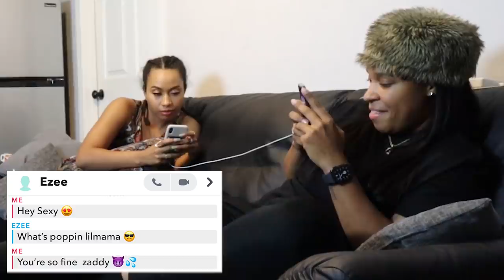*CatFishing* My BF To See If She LIKES Me!! (MUST WATCH)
Cat fished my best friend with a blond wig to see how she would react!!

Pleas watch our ads so we can continue to make great videos!